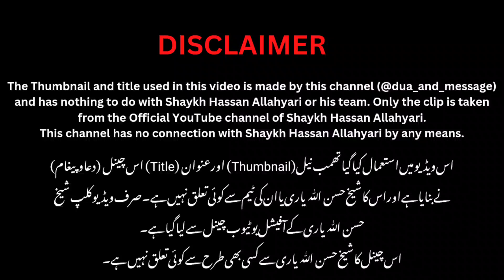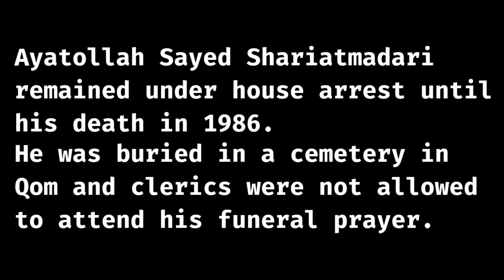Khomeini’s quest to remain in power & Killing of Ayatollah Shariatmadari | Shaykh Hassan Allahyari